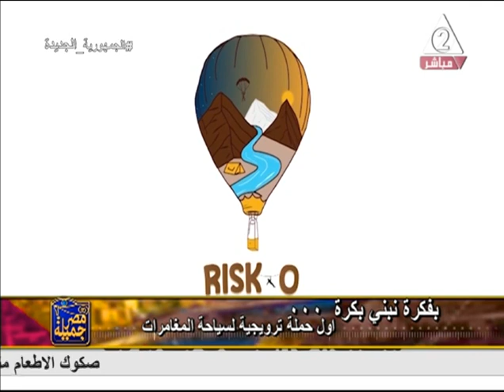دور سياحة المغامرات كنمط سياحى جديد فى تنمية الجذب السياحى فى مصر .. مصر جميلة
حلقة يوم السبت 18 مارس 2023 من برنامج#مصر_جميلة
يستضيف  طلبه من كلية الاعلام ج القاهرة